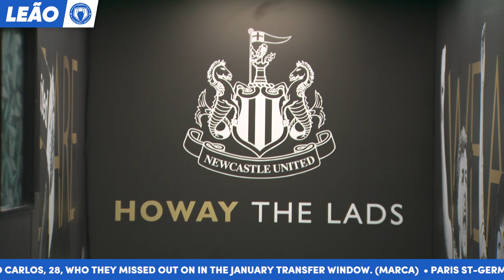REVEALED: Rangnick Wants Ten Hag As NEXT Man United Manager! | Euro Transfer Talk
Today’s Euro Transfer Talk starts with the news that Youri Tielemans could be on the way out of Leicester City. With his contract expiring in 18 months, his asking price has tumbled and a host of Premier League sides are interested in the Belgium international.

Newcastle are one of those teams, and the Magpies also hold an interest in AC Milan’s Rafael Leao, who is starring in their title challenge this campaign – the Portuguese international is also on Arsenal’s radar.

Manchester United seem to be eyeing up Erik Ten Hag as their new manager on Ralf Rangnick’s recommendation, despite the players reportedly wanting Mauricio Pochettino to take over at Old Trafford – the Argentine might even leave PSG this summer even if he doesn’t have a job lined up anyway.

Elsewhere, Liverpool and Juventus are interested in Roma’s fit-again forward Nicolo Zaniolo, whilst Memphis Depay could be on his way out of Barcelona after just one year, with Napoli wanting him as their Lorenzo Insigne replacement. Enjoy!